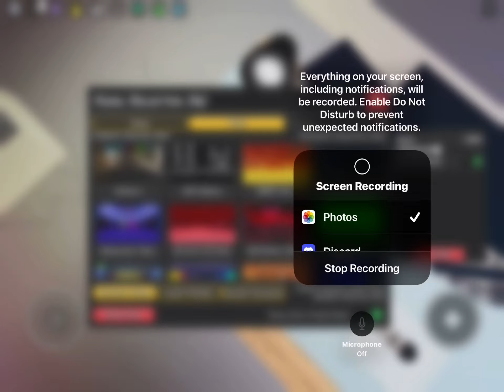Danger (classic)10 misses